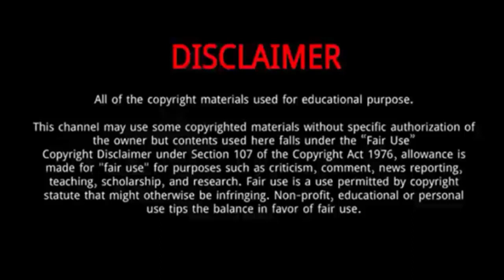Aaron Kaufman || Everything You Need To Know About Aaron Kaufman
Aaron Kaufman is an American television personality and owner of Arclight Fabrication, a Dallas enterprise that supplies aftermarket components for the Ford F-100 pickup. He is the former lead mechanic for Gas Monkey Garage.
Born: January 26, 1982 (age 37 years), Crowley, Texas, United States